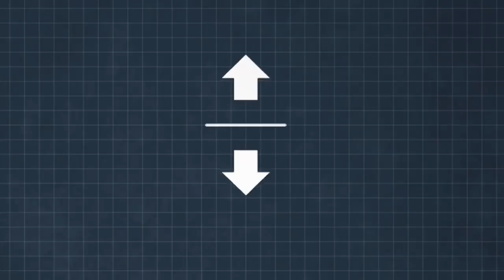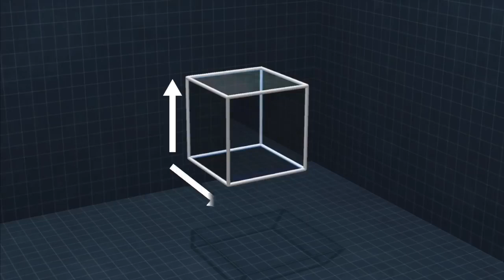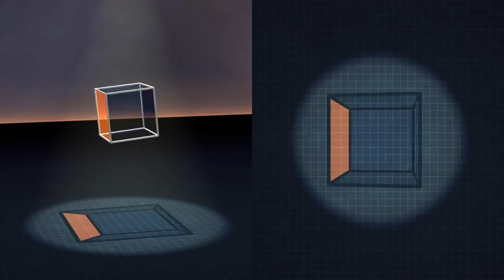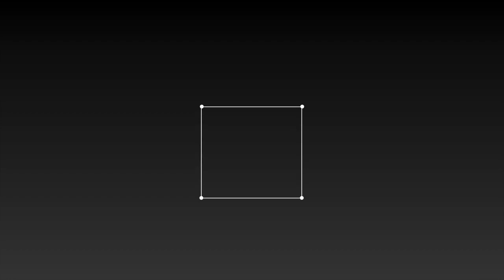4.Boyuta geçersek ne olur ? Nasıl geçilir ?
4.Boyut ? Peki nedir bu 4.boyut ? Nasıl geçilir ? 4. boyut ile ilgi merak ettiğiniz soruları bu videoda görebilirsiniz.. İyi seyirler..

Bildiğiniz gibi 3 boyutlu bir dünya’da yaşıyoruz. Doğduğumuz günden beri 3 boyutlu cisimler görmeye alıştık. Bu yüzden beynimiz 3 boyuttan daha fazlasını algılamaya pek alışık değil. Peki hiç 4. Boyutta neler olduğunu merak ettiniz mi?

 En basit şekilde başlarsak 4. Boyutun ne olduğunu anlayabiliriz. Öncelikle sıfırıncı boyuttan başlayalım. Sıfırıncı boyutta sadece bir nokta vardır ve bu noktada sıkışıp kalırız. Sağa sola, yukarı aşağı ve öne ya da arkaya gitme şansımız yoktur.

 Şimdi bir adım ilerleyelim ve noktayı çizgi haline getirelim. Böylece 1. Boyuta geçmiş olduk. Çizdiğimiz çizginin sadece 1 boyutu vardır, çizgi üzerinde sadece sağa ve sola ilerleyebiliriz. Diğer boyutlar olan aşağı yukarı ya da öne arkaya hala gidemiyoruz.

 Şimdi bir adım daha ilerleyelim ve çizgiyi bir kare haline getirelim. Bu sayede 2. Boyuta geçtik. Artık hem sağa sola hem de öne ve arkaya gidebiliyoruz. Ancak hala bir yüksekliğimiz yok, yani yukarı ya da aşağı gidemiyoruz.

 Artık 3. Boyuta geçebiliriz. Karemizi aşağı ve yukarı doğru uzatalım. Böylece 3 boyutlu bir şekil olan küp elde etmiş oluruz. Kübümüzün hem bir yüksekliği, hem bir genişliği, hem de bir derinliği vardır. Bu sayede bir kübü elimizde tutabiliriz. Eğer bu kübün üstüne bir karınca koysaydık karıncamız sağa sola, aşağı yukarı ve öne arkaya doğru istediği gibi gezinebilirdi.

 Tıpkı şu an bulunduğunuz odada istediğiniz yönde ilerleyebilimeniz gibi. Odanın eni boyunca yürüyebilirsiniz. Odanın boyu doğrultusunda da yürüyebilirsiniz. Ya da bir merdivene çıkıp odanın içinde daha yükseğe çıkabilirsiniz. Dünyamızdaki üç boyut bu kadar basittir, en boy ve yükseklik.

Artık 3 boyutu çok iyi anladığımıza göre 4. Boyuta geçebiliriz. 3 Boyutlu kübümüzü kenarlarından tutup hafifçe çekelim. Ortaya çıkan bu ilginç şekil 4 boyutlu bir hiper küptür. Ya da daha havalı ismiyle bir tesseract. Aslında beynimiz 4 boyutu algılama konusunda çok yetenekli değildir. Bu yüzden 4 boyutlu cisimlerin 3 boyutlu dünyamızdaki gölgesini algılamaktan öteye geçemeyiz. Yani bu şekil aslında 4 boyutlu bir hiper kübün 3 boyutlu dünyamızdaki görüntüsüdür.

 Durun hemen kafanız karışmasın. Yine en basit basit şekilde başlayalım. Alıştığımız 3 boyutlu dünyamızda değil de, 2 boyutlu bir dünyada yaşadığımızı düşünelim. Tıpkı bir çizgi film karakteri gibi. Bulunduğumuz yerde sadece sağ sol ve ileri geri var. Bir kağıdın üzerine çizilmiş çöp adam gibiyiz. Artık sadece çizgi gibi 1 boyutlu ya da kare gibi iki boyutlu cisimleri algılayabiliriz.

 İki boyutlu dünyamızda mutlu mutlu yaşarken birden 3 boyutlu dünyadan birisi bize bir küp göstersin. Sizce 2 boyutlu dünyamızdan, 3 boyutlu bir kübe doğru baksaydık onu nasıl algılardık? Videoyu burada durdurup hayal etmeye çalışabilirsiniz.

 Kübü nasıl algılayacağımızı anlamak için üzerine ışık yansıtıldığını ve gölgesinin de bizim 2 boyutlu dünyamıza düştüğünü varsayalım. Eğer 2 boyutlu dünyamızdan 3 boyutlu bir cisme baksaydık onu bu şekilde görürdük. Yani kübün duvara düşen gölgesi gibi.

 Daha iyi anlamak için kübün bir yüzeyini turuncuya boyayalım. Altta kalan turuncu yüzey ışığa daha uzakta olduğu için gölgesi daha küçük olur ve kübün gölgesi bu şekilde görünür. Şimdi kübümüzü yavaşça çevirelim ve gölgesinin nasıl değiştiğine bakalım. Kübü yan çevirdiğimizde normalde kare olan turuncu kısmın şekli değişti. Aslında değişmedi, sadece 2 boyutlu dünyadan baktığımız için bize değişmiş gibi geliyor. Yani 2 boyutlu dünyadan 3 boyutlu bir cismi algılamaya çalıştığımızda cisim hareket ettiği zaman bize şekli değişiyormuş gibi geliyor...